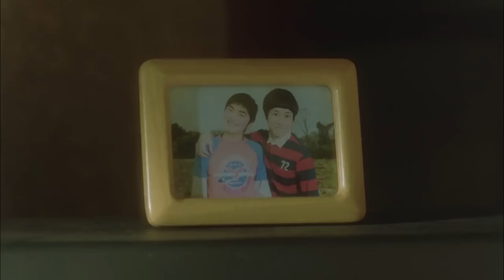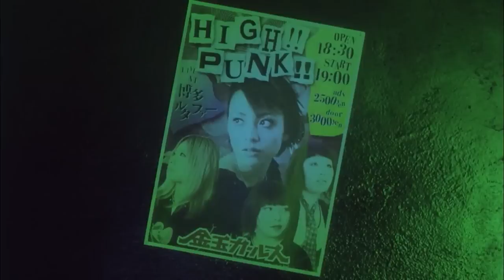โคตรสปอยล์ ร็อคนรกโยกลืมติ๋ม Detroit Metal City [ หนอนหนังติดเรท ]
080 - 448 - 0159